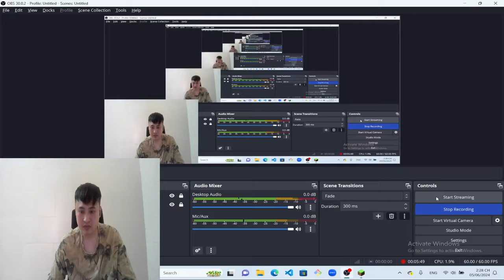longnguyen1| Xây dựng ngôi làng nhỏ bé trở thành trung tâm thương mại lớn mạnh